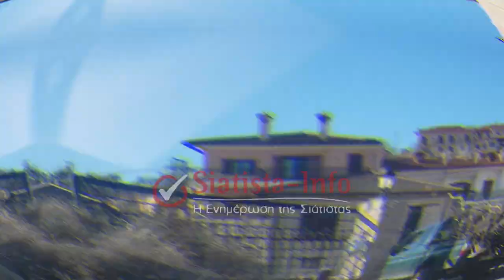Στο «πόδι» η Σιάτιστα για το σημερινό έθιμο των Κλαδαριών!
Στο "πόδι" βρίσκεται η Σιάτιστα για το σημερινό έθιμο των Κλαδαριών, μικροί και μεγάλοι ετοιμάζονται για την μεγάλη γιορτή σήμερα το βράδυ!

Σιάτιστα "Πιδιά μ’ ήρθαν τα κόλιαντα"

"Πιδιά μ’ ήρθαν τα κόλιαντα κι όλοι να ’τοιμαστείτι
πάρτε και τις τζιομάκες1 σας και στουν Αϊ-Λιά να βγείτι
κι απ’ τον αϊ-Λιά στον Πρόδρομο, στα τρία τα πηγάδια
εκεί θα γεν’ το σύν(τ)αγμα, θα γεν’ το συναγώγι,
εκεί θ’ ανάψ’ τις κλαδάρες,  θα πούμε κι από χρόνου."

ΠΡΟΣΟΧΗ!